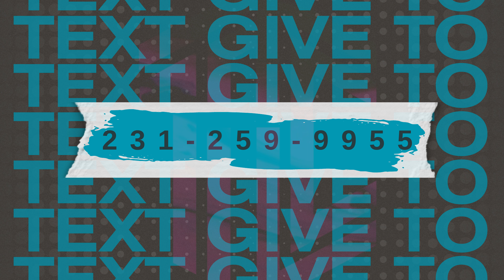The Cup at the Table week 5